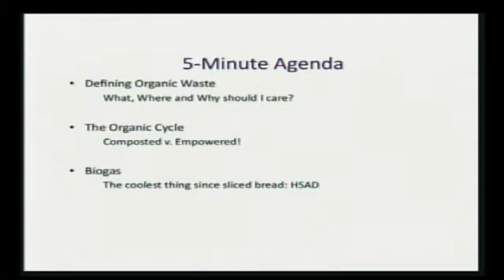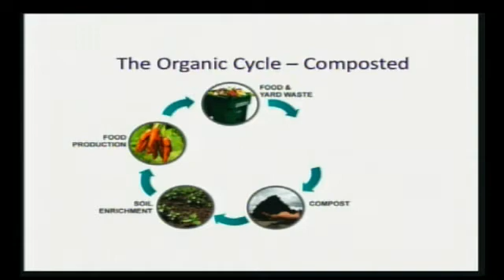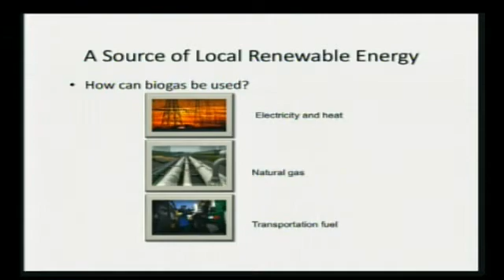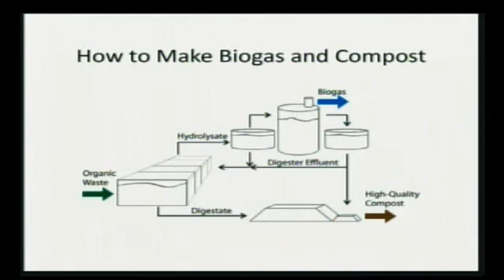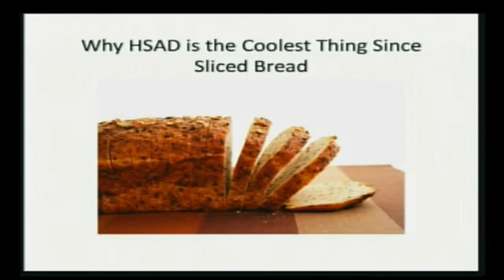Meredith Sorensen - Powered by Banana Peels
Most people are hip to the concept of composting: You take apple cores, banana peels, and leaves, put them all together and poof! Nature recycles the organic material into a nutrient rich soil amendment known as compost.

Welcome to the next frontier of organic recycling: anaerobic digestion. It happens in cows. It happens in landfills. It could soon turn your banana peel into renewable energy (and compost).

This presentation will go over the basics of biogas production through the anaerobic digestion of organic waste.